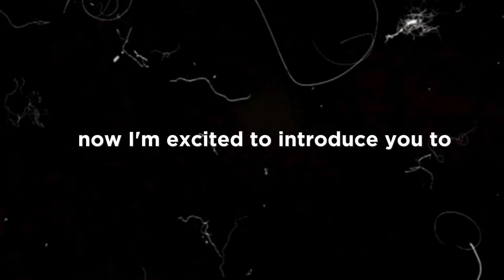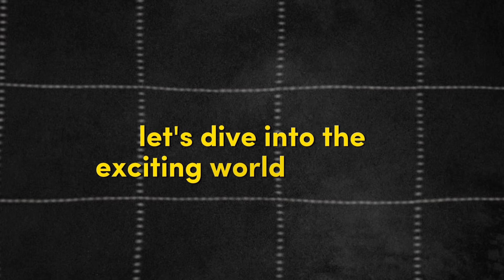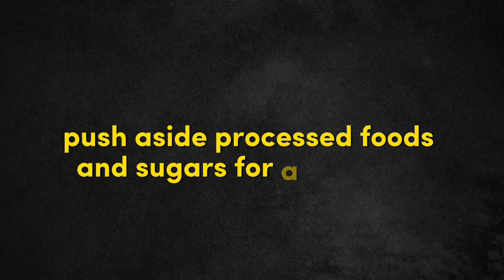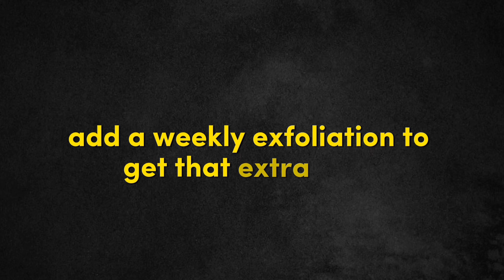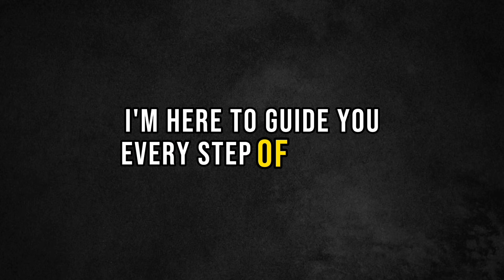How to glow up in 2024